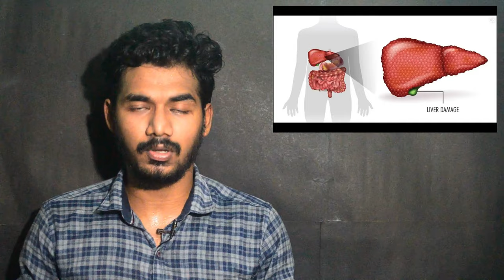Paracetamol tablets | Uses | Side effects | Tamil | MM